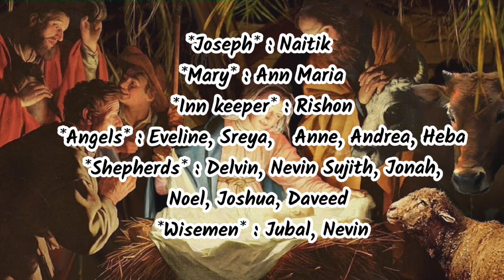Nativity Play/Mar Gregorios Orthodox Maha Edavaka Niswa, Muscat.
A nativity play is a play about the birth of Jesus, usually one performed by children at Christmas time, which recounts the story of the Nativity of Jesus.